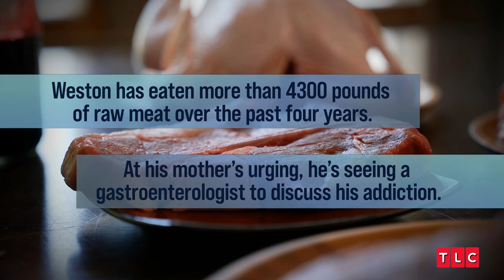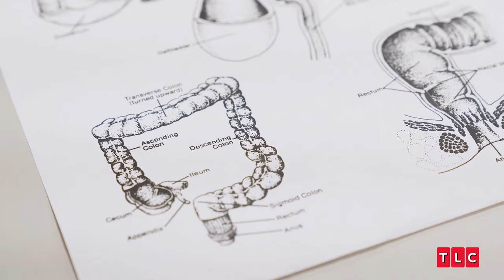Raw Meat Addict Goes to the Doctor | My Strange Addiction: Still Addicted? | TLC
On this episode of My Strange Addiction: Still Addicted, raw meat eater Weston takes a trip to the doctor and finds out he has E. coli! His doctor urges him to step away from his raw meat diet, but Weston has no plans of stopping.

From Season 1, Episode 6: Raw Meat Eater